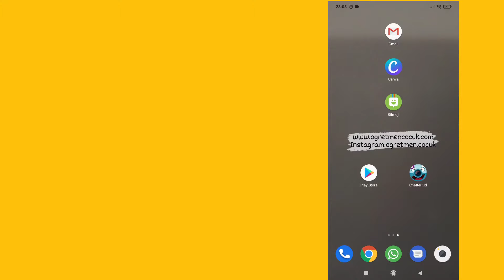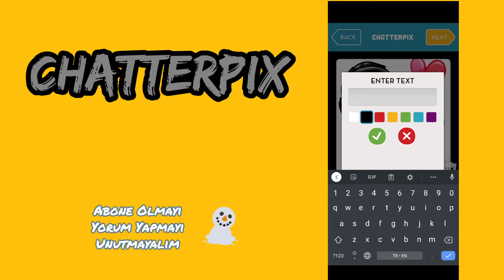Etwinning Chatterpix Kullanımı | Chatterkid Avatar Konuşturma Nasıl Yapılır?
Chatterpix Kullanımını anlattım. ayrıca Avatar Oluşturma için yapmanız gerekenler nelerdir? onlardan bahsettim. chatterpix ile avatar konuşturabilir ücretsiz fotoğraf seslendirme yapabilirsiniz.

Chatterkid android indirmek için

Birbirinden Eğlenceli Eğitim İçeriklerim Devam Ediyor...